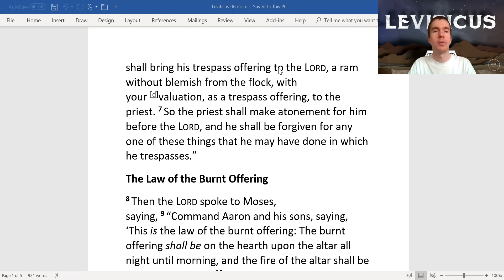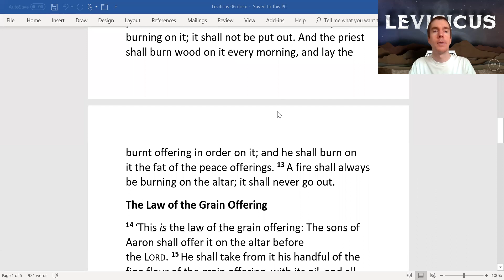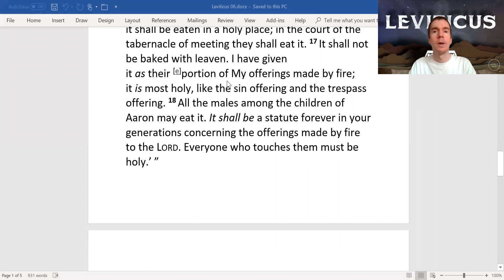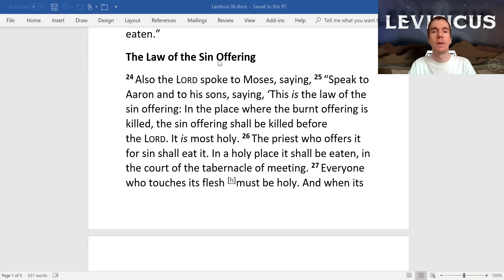Leviticus 06 Laws About the Burnt Offering, the Grain Offering, and the Sin Offering